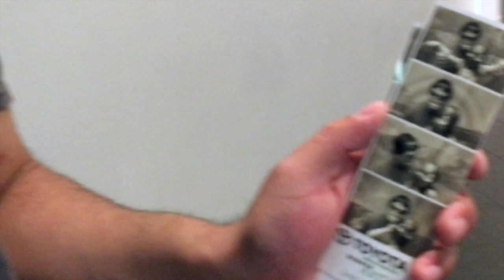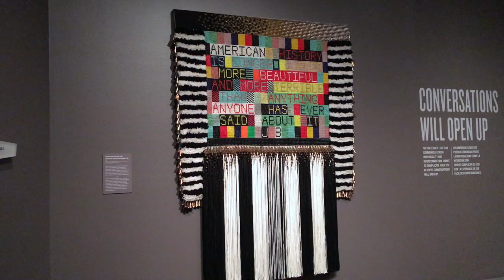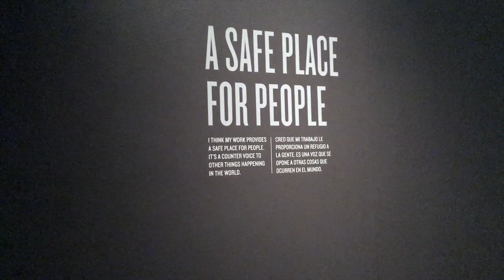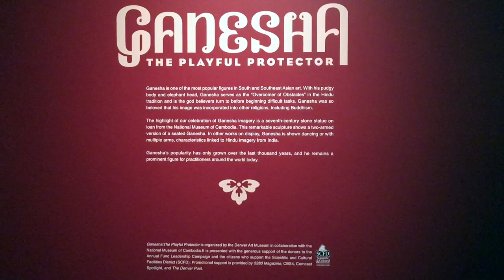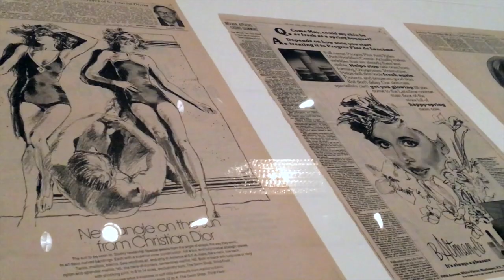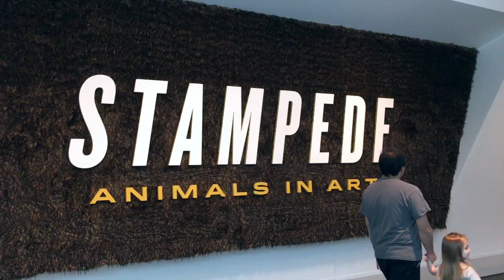Art Museum| Family Day!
Come check out the Colorado Art Museum with us!